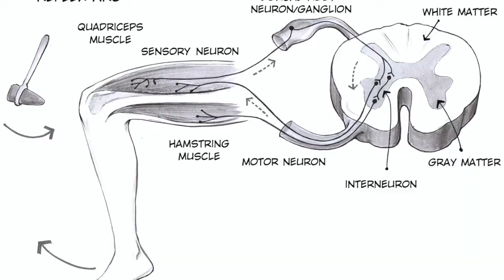Today, I cast my vote of support for President Trump & Joe Biden!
Please listen to this video in its entirety before reacting. Consider joining me in supporting these two good men today...